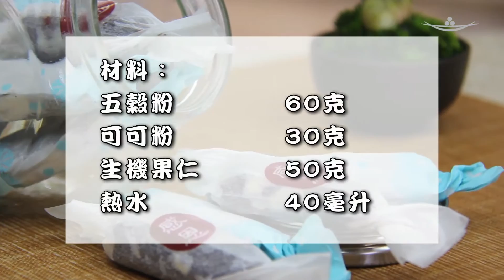淨斯食譜：凈斯軟糖（Jing-Si Candy）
材料：
五穀粉 60克
可可粉 30克
生機果仁 50克
熱水 40毫升

Ingredients：
Multigrain Instant Mix 60g
Cocoa Powder 30g
Natural Nuts 50g

*以上食材皆可於靜思書軒購買
*The above ingredients can all be purchased in Jing Si Books & Cafe